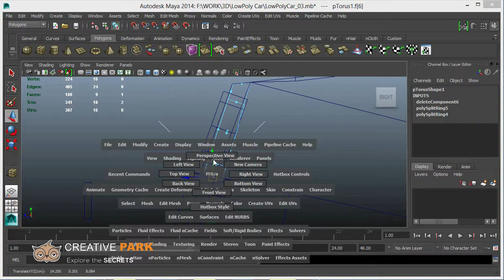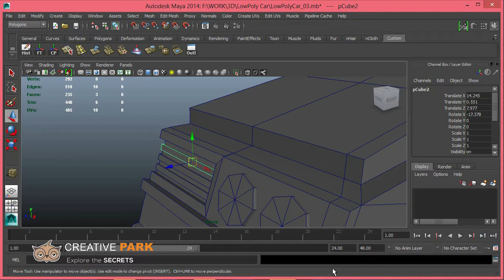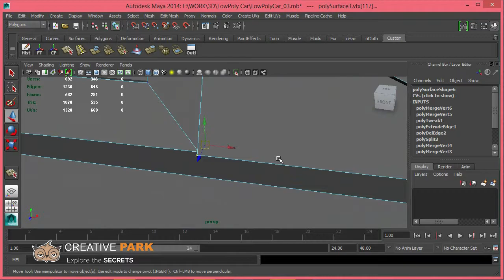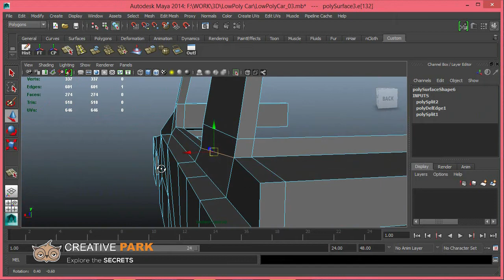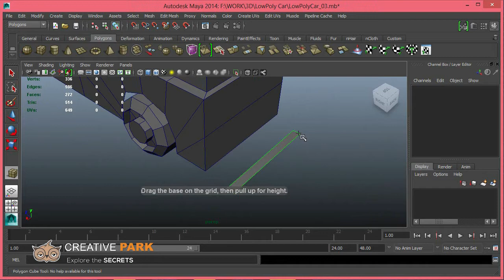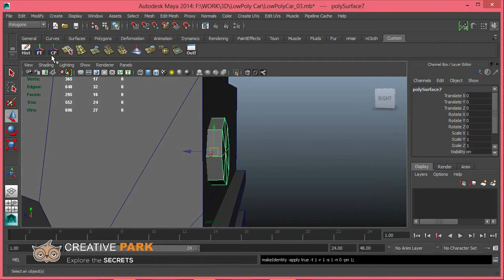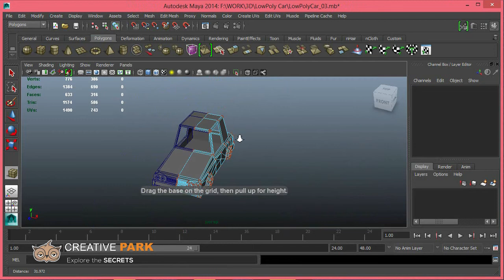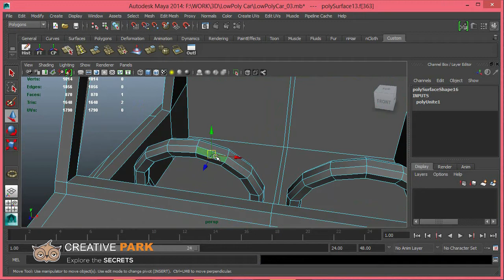Game Assets - How To Model Low Poly Cars in Maya Part 06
Welcome to a digital series of design for games, web and apps.
Want to learn game designing, but too lazy to start? We'll back you up. In this tutorial you'll learn many ways to create design for games, web and apps.

In this Tutorial We'll teach you how the latest design trend established by Google: some cool Tips and tricks on how to design for games, web and apps,You'll learn about different stuff in the digital series.We'll show you the definition/documentation and how to design the assets needed to successfully use material design along the guidelines of Google.

You are going to learn how to create Icons within Photoshop and Illustrator, add the characteristic shadows from material design and much more such as typography, interface design and so on.
We'll take you through a step by step process where you can get the idea about how to create a 3d model how to import it,how to create an fbx file and use it in your games.

We'll discover how to create user interface graphical user interface web gui hudfre games using different tricks and tip!
In the following tutorial you'll learn how to design for games, web and apps, and many more.You'll learn about different techniques on how to design.

By learning the techniques in this video you'll be able to design for games, web and apps, ''high pass filter' 'paint online' 'landscape painting' d environments, game environments, '3d texture' 'blender texture' 'texture mapping''paint texture' 'game texturing' 'texturing sheet' 'blender materials

This is a must-know for all artists, so don't miss it!
High Quality Training by Game Industry pros!

Creative Park is a one-stop shop for 3d and video game art and animation 3d texture,game texturing tutorials.

Our software training includes Autodesk's Blender, Mudbox, 3ds Max, Maya, Photoshop,Illustrator UDK, ZBrush, Unity, Illustrator, and a whole lot more.

If you want to learn 3d modeling and game art, Animation and many more stuff Creative Park  has what you need - including beginner, intermediate, and advanced tutorials.